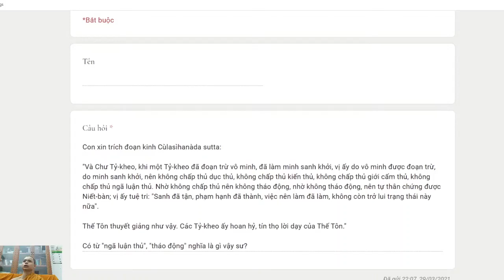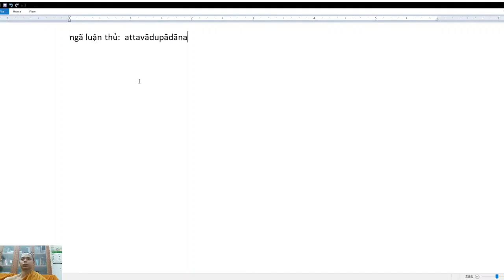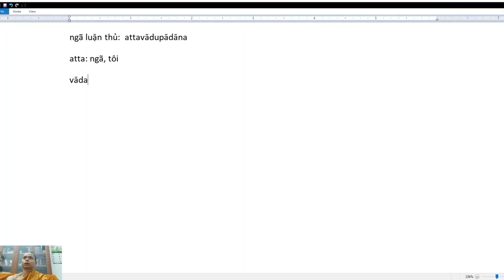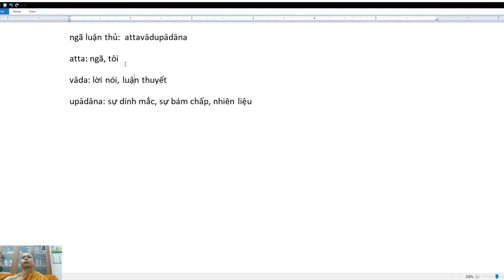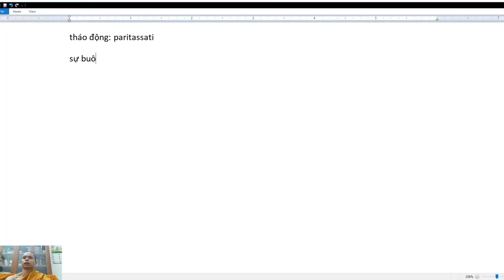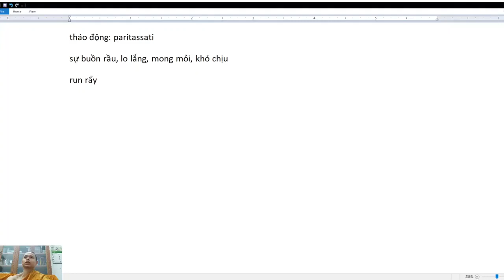369. Thế nào là ngã luận thủ, tháo động?